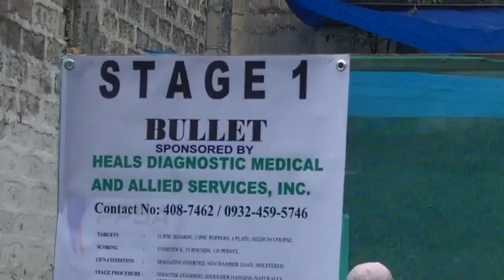STG 1 BULLET INVITATIONAL SHOOT